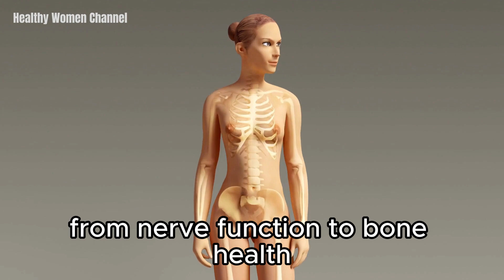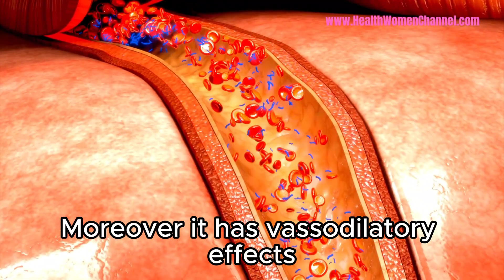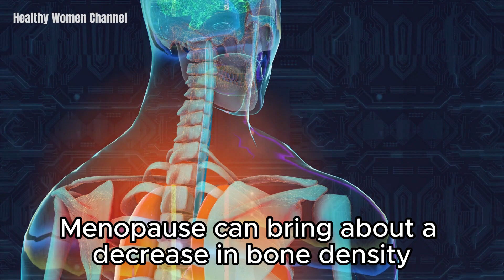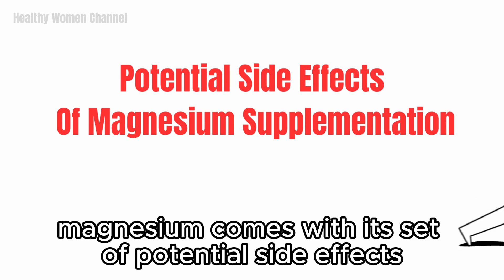The Magnesium Miracle: Instant Relief for Menopause Symptoms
Are you tired of the hot flashes, mood swings, and sleepless nights that come with menopause? What if I told you there's a simple mineral that could be a game-changer?"
Today, we're diving deep into the incredible benefits of magnesium and how it can ease your menopause symptoms.
We'll look at the science, hear from experts, and even get firsthand accounts from women who've experienced the relief magnesium can offer.

🌟 TIMESTAMPS 🌟
Introduction 0:00
What is Menopause 0:30
The Importance of Magnesium 0:50
Benefits of Magnesium Supplementation 1:36
Reduced Hot Flashes 1:49
Improved Sleep Quality 2:04
Mood Stability 2:22
Enhanced Bone Health 2:43
Reduced Muscle Cramps 2:54
Cardiovascular Health 3:06
Better Cognitive Function 3:22
Improved Metabolism 3:39
Reduced Inflammation 3:51
Potential Side Effects 4:02
Conclusion 4:30